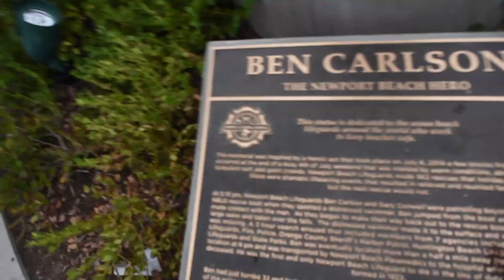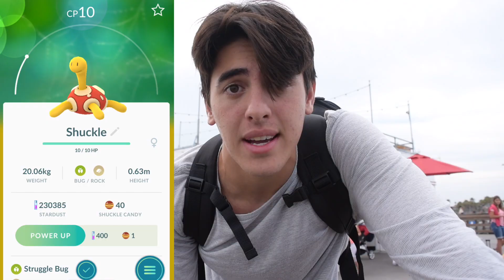MACHAMP RAIDBOSS V.S. LUGIA IN POKEMON GO!! WHO WILL WIN?!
HEY GUYS!
So today I went down to Newport Beach to play POGO for the first time and I had a blast! I caught some pretty rare pokemon and found some cool places!